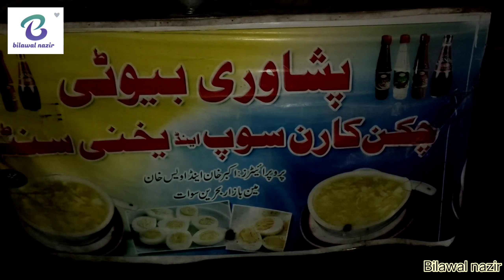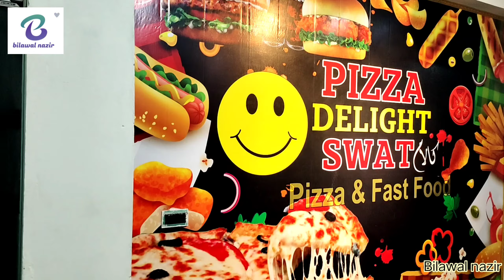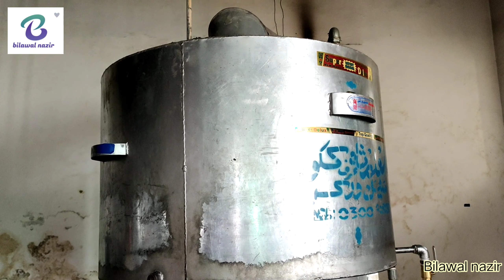Kallam vlog | kalam valley in winter | historical mosque in kalam valley | snow fall in kalam